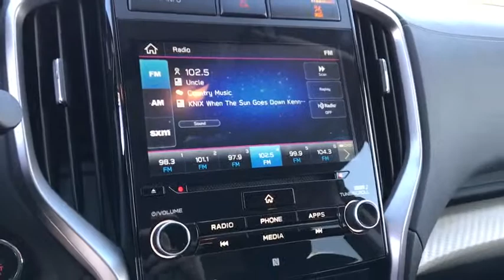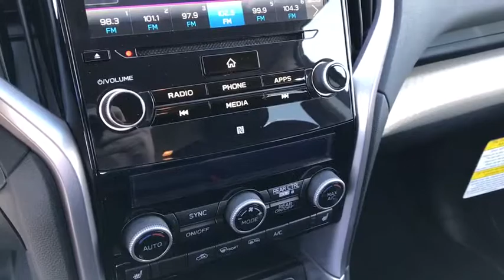2019 Subaru Ascent Phoenix, Peoria, Scottsdale, Avondale, Surprise, AZ S8433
Ice Silver Metallic New 2019 Subaru Ascent available in Phoenix, Arizona at Peoria Subaru. Servicing the Peoria, Scottsdale, Avondale, Surprise, AZ area.

Peoria Subaru
8590 W Bell Rd

The 2019 Subaru Ascent is an SUV for the long haul. Get a clearer look around every bend with available LED Steering Responsive Headlights. With up to 153.5 cubic feet of passenger volume and ample cargo space plus underfloor storage, theres room for every passenger and all their gear. The available Power Rear Gate can be opened or closed with the push of a button on your key fob, or by controls on the dashboard or the gate itself, making it easier to access the cargo area even when both hands are occupied. Bring in fresh air from the available 54in power tilt/sliding panoramic moonroof to make the space feel more open and bright. Standard Symmetrical All-Wheel Drive makes for exceptional stability, impressive efficiency, and a quick response to driving conditions. The all-new Direct-Injection Turbocharged SUBARU BOXER engine combines the power of turbocharging and the efficiency of direct injection to deliver 26hp, 277 lb.-ft. of torque. Conquer rough terrain with 8.7in of ground clearance and standard X-MODE, which optimizes the Symmetrical All-Wheel Drive system for maximum traction on slippery surfaces and incorporates Hill Descent Control for stability and confidence when descending more difficult grades. This SUV also offers a towing capacity of 5,000 lbs. The Ascent offers a range of convenient features including built-in Wi-Fi, eight USB ports, optional entertainment, Apple CarPlay and Android Auto compatibility, Pandora integration, SiriusXM Radio, and more. Youll also find a comprehensive suite of safety features such as pre-collision braking, blind spot detection, rear cross traffic alert, smart rear-view mirror, and more.
PRG & KAS & ADM & RAB  -inc: Reverse Automatic Braking (RAB) System  Auto-Dimming Rear View Compass Mirror w/HomeLink Thin frame  Power Rear Gate w/Automatic Close & Height Memory  Keyless Access w/Push-Button Start  PIN code access,ICE SILVER METALLIC,CARGO COVER  -inc: Part number 65550XC00AVH  Store in rear compartment when not in use,CARGO TRAY  -inc: Part number J501SXC100,SPLASH GUARDS  -inc: Part number J101SXC000,ALL-WEATHER FLOOR LINERS  -inc: Part number J501SXC030,SLATE BLACK  SPILL RESISTANT CLOTH UPHOLSTERY,AUTO-DIMMING EXTERIOR MIRROR W/APPROACH LIGHT  -inc: Part number J201SFL002,Turbocharged,All Wheel Drive,Power Steering,ABS,4-Wheel Disc Brakes,Brake Assist,Aluminum Wheels,Tires - Front All-Season,Tires - Rear All-Season,Temporary Spare Tire,Heated Mirrors,Power Mirror(s),Rear Defrost,Privacy Glass,Intermittent Wipers,Variable Speed Intermittent Wipers,Rear Spoiler,Power Door Locks,Daytime Running Lights,Automatic Headlights,AM/FM Stereo,CD Player,Satellite Radio,MP3 Player,Steering Wheel Audio Controls,Bluetooth Connection,Auxiliary Audio Input,HD Radio,Smart Device Integration,Power Driver Seat,Bucket Seats,Heated Front Seat(s),Rear Bucket Seats,Adjustable Steering Wheel,Trip Computer,Power Windows,Telematics,3rd Row Seat,Leather Steering Wheel,Keyless Entry,Cruise Control,Adaptive Cruise Control,Climate Control,Multi-Zone A/C,Rear A/C,Cloth Seats,Driver Vanity Mirror,Passenger Vanity Mirror,Driver Illuminated Vanity Mirror,Passenger Illuminated Visor Mirror,Floor Mats,Security System,Engine Immobilizer,Traction Control,Stability Control,Front Side Air Bag,Lane Departure Warning,Lane Keeping Assist,Blind Spot Monitor,Cross-Traffic Alert,Tire Pressure Monitor,Driver Air Bag,Passenger Air Bag,Front Head Air Bag,Rear Head Air Bag,Passenger Air Bag Sensor,Knee Air Bag,Child Safety Locks,Back-Up Camera